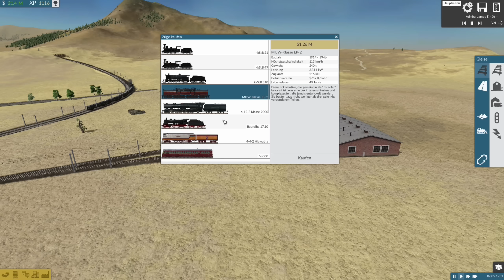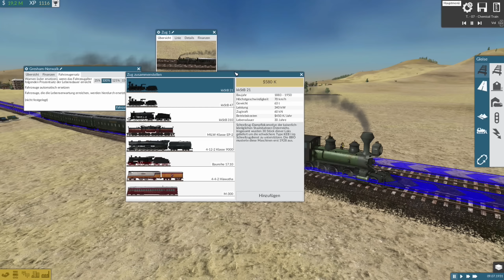TRAIN FEVER: USA-DLC #40: Bau einer Güter- und Personenstrecke [Gameplay][German][Deutsch][1440p]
Der KOSTENLOSE DLC zum Hauptspiel Train Fever beinhaltet die USA als neue Landschaft, sowie 50 neue Fahrzeuge. Es gibt Wild West-Städte und Wüstenlandschaften sowie angepasste Bäume, Straßen sowie einen angepassten Himmel. Natürlich verändern sich wie im Hauptspiel die Landschaften und Städte dynamisch, je nachdem wie und was wir bauen.
Wie im Hauptspiel ist es nun an uns, ab dem Jahre 1850 für den Transport von Gütern und Passagieren zu sorgen.
Alle Fahrzeuge sind realitätsgetreu anhand von Blaupausen und Fotografien der Originalfahrzeuge entstanden, unter grosser Mithilfe der äusserst aktiven Mod-Community.